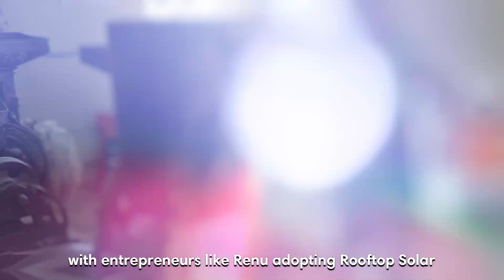Energy Transition And Women’s Economic Empowerment in Rural India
Smart Power India is encouraging the adoption of Rooftop Solar, a modern, reliable and clean source of energy for rural MSMEs.

In Varanasi, energy access is also giving rise to women’s economic empowerment with entrepreneurs like Renu adopting Rooftop Solar to run a shop, a flour mill and an oil expeller unit along with her husband, Ajay.